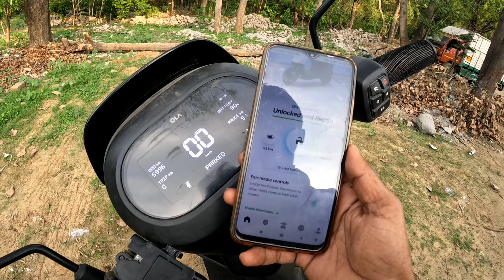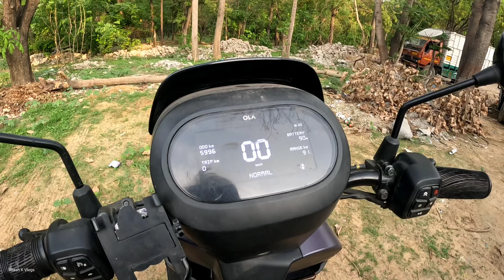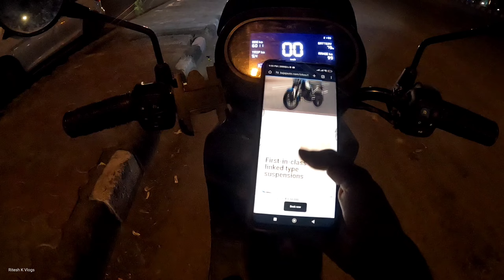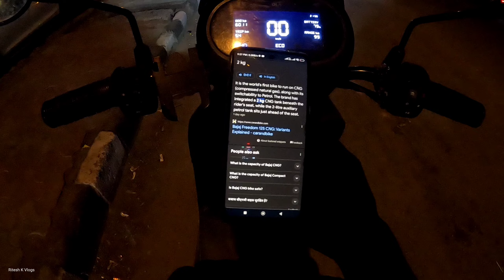OLA S1X vs BAJAJ FREEDOM 125 CNG 🔴 | Bajaj CNG Bike 🔥 🔥| OLA S1X Plus | OLA S1 X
OLA S1X vs BAJAJ FREEDOM 125 CNG 🔴 | Bajaj CNG Bike 🔥 🔥| OLA S1X Plus | OLA S1 X | OLA S1 X Plus | Ritesh K Vlogs

(GX012739_GX012757_18_07072024)

Ritesh kushwaha [From Delhi]